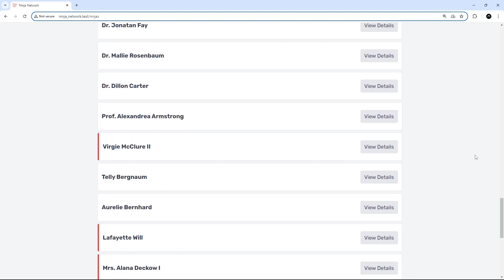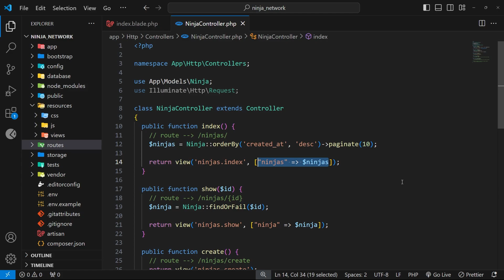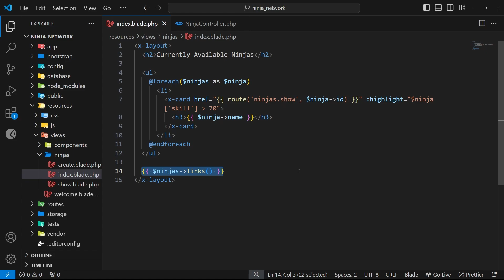Laravel Tutorial for Beginners #15 - Pagination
In this tutorial series, you'll learn how to make web applications using Laravel (a popular PHP framework) from the ground up.